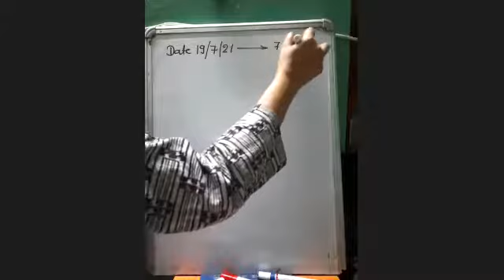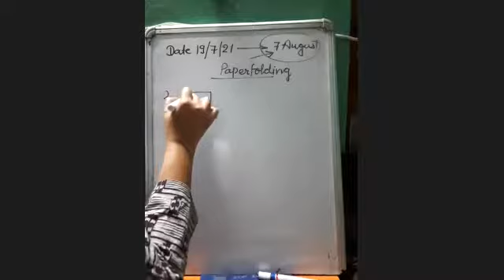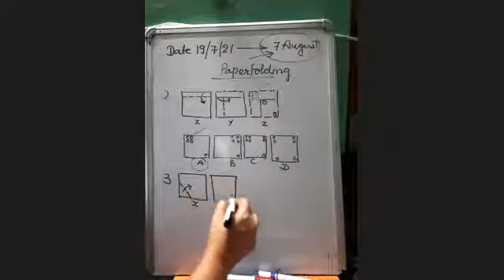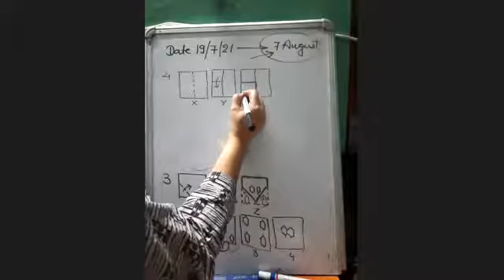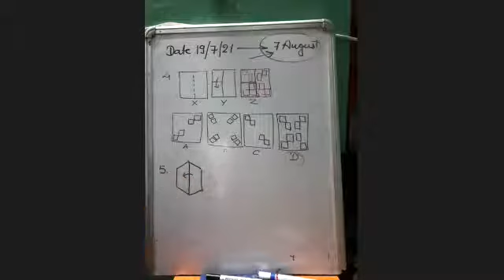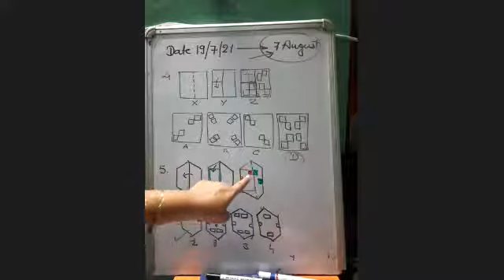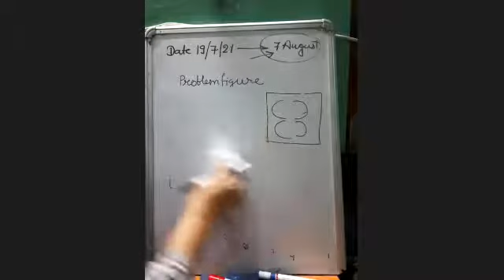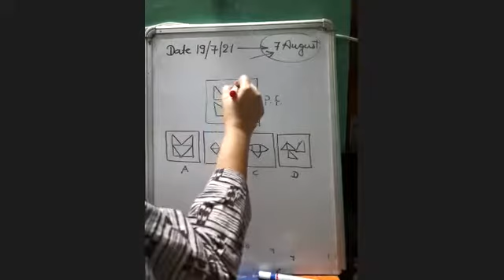jawaharnavodayavidyalaya entrance revision class 190721part01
JNVS ENTRANCE PREPARATION -"REVISION CLASS" (live class recording)
DATE-19/07/2021
PART -01